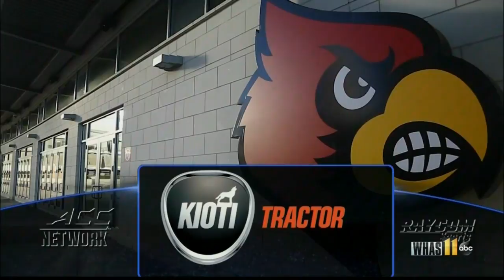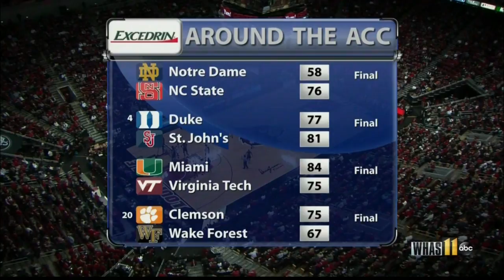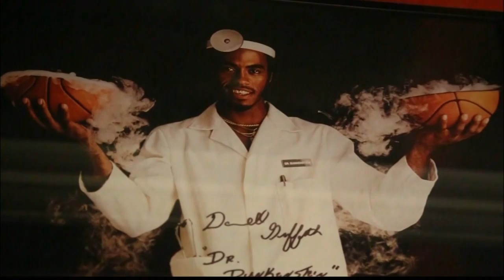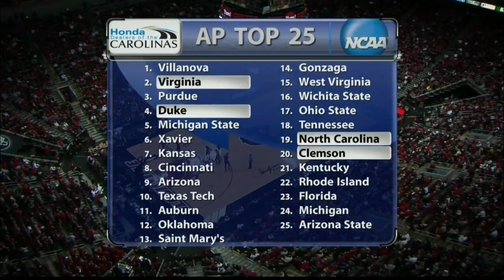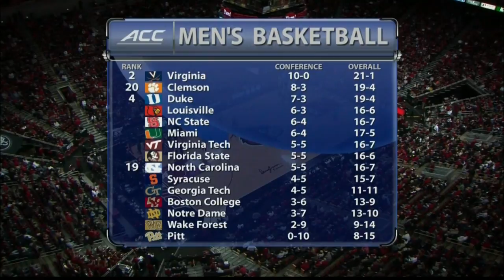Louisville Cardinals vs Florida State Seminoles 2018-2-3 (Full Game) ᴴᴰ